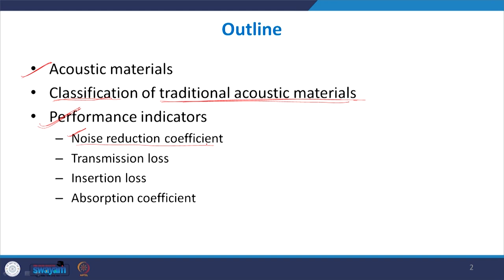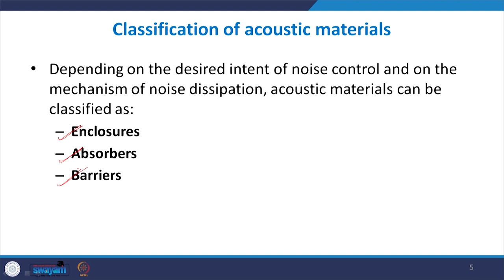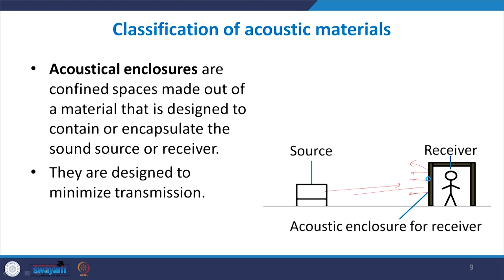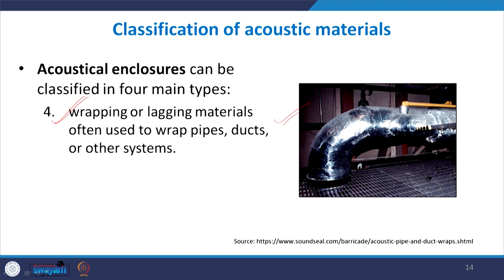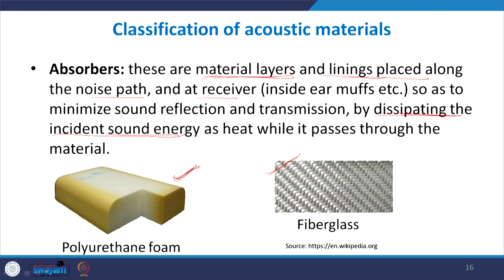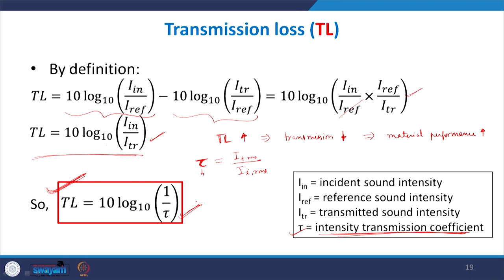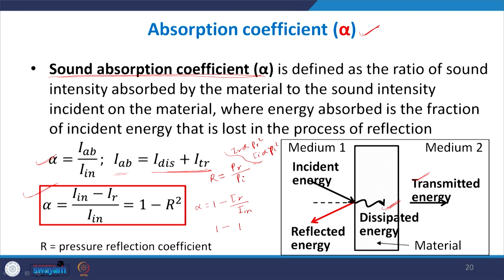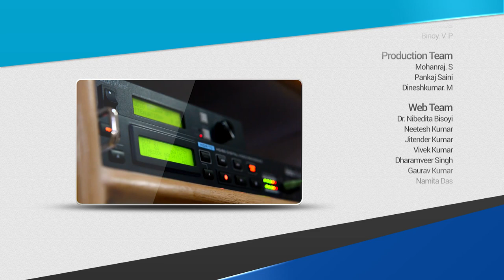Lecture 11: Acoustic Materials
This lecture introduces the concept of acoustic materials. The classification of traditional acoustic materials is discussed. The measures of the performance of acoustic materials namely, noise reduction, transmission loss, insertion loss and absorption coefficient are defined.

Acoustic Materials and Metamaterials
Prof. Sneha Singh
Department of Mechanical & Industrial Engineering

IIT Roorkee